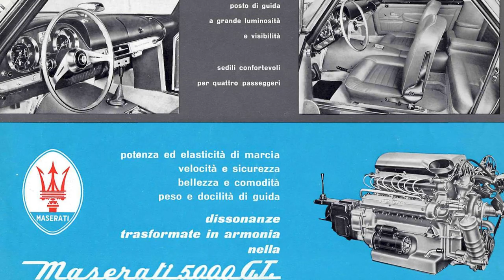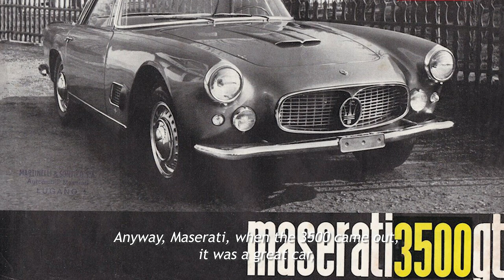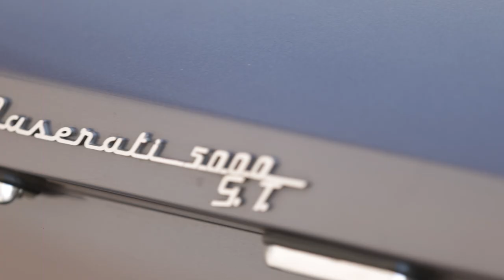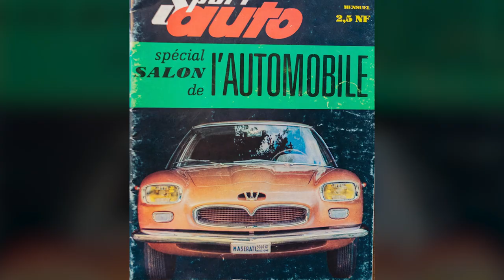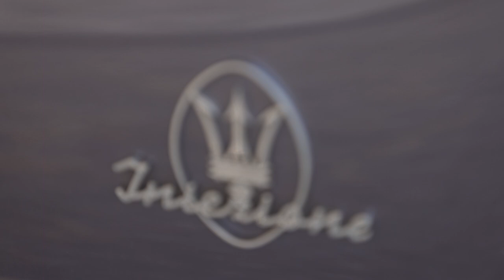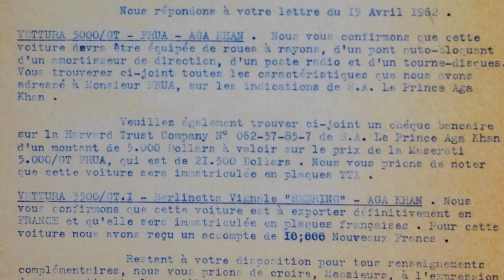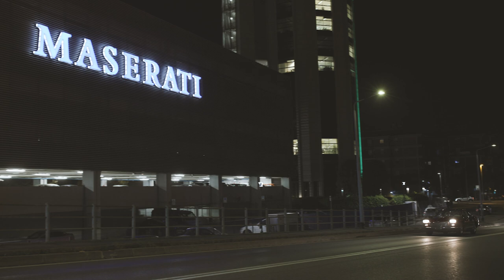Ask the Insiders Ep. 04: The Maserati 5000 GT | Full, HD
Boasting a top speed of 170mph+ and a $21,500 price tag, it was the most powerful and most expensive Italian supercar you could buy new in 1962. Most people have never seen one – hardly surprising as only 34 were ever built – but it’s one of the most influential and prestigious cars in Maserati’s long and illustrious history.

Signore e Signori, meet the Maserati 5000 GT...

Simon's introduction to the 5000 GT 00:00
Giuseppe Candini interview 04:30
Marcello Candini interview 7:19
Details of chassis 060 7:58
Details of 064 9.09
Simon's conclusion on the 5000 GTs by Frua 10:40
Giving it full gas 12:17
Credits 13:36